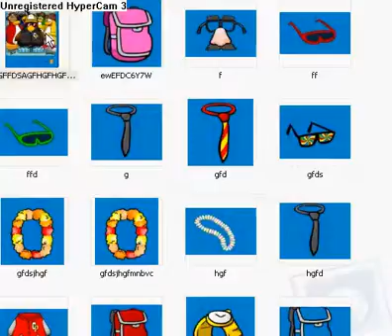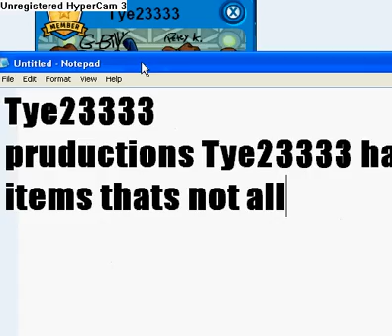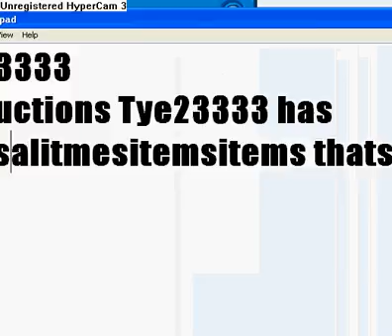club penguin rare items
Tye23333 with music  and Tye23333 got all items:)